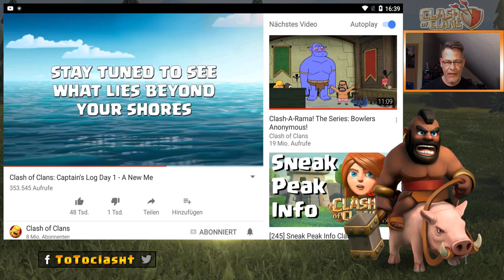LOGBUCH BEIM FARMEN - ODER WAS IM UPDATE? | Clash of Clans | Let´s Play COC | [German Deutsch]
Logbucheinträge beim Farmen. Hogrider erzählt eine Story.

Titel des Videos: LOGBUCH BEIM FARMEN - ODER WAS IM UPDATE?